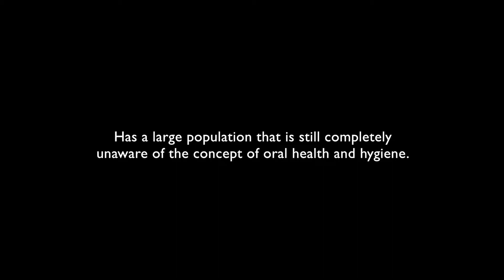Indian Dental Association releases video of complete oral health and consequences